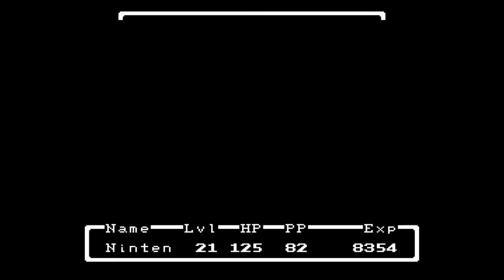Lloyd and the Sweet's Little Factory | Earthbound Beginnings | Episode 6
Finally back on the recording booth, I am determined to get Lloyd on my team. No matter how many rats are in the way, I will get this bottle rocket--MOVE!

Due to the nature of my schedule, regular uploads are slowed down and may not air on time. I will try to upload this series every Monday and Friday that I can.